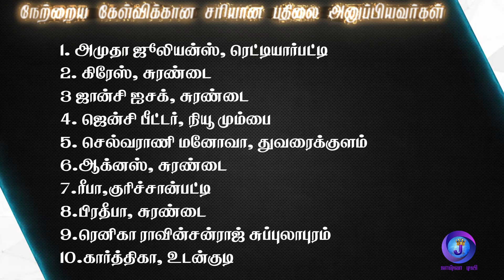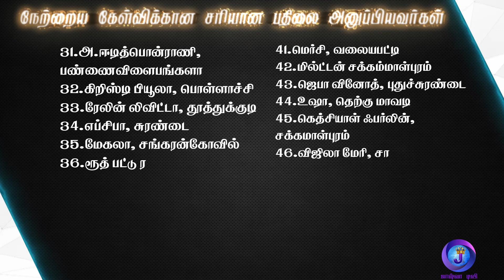Joshua TV BIBLE QUIZ Epi - 165 | Bible படிங்க பதிலை சொல்லுங்க | Tamil Christian Bible Quiz